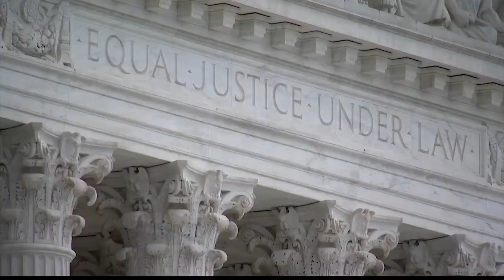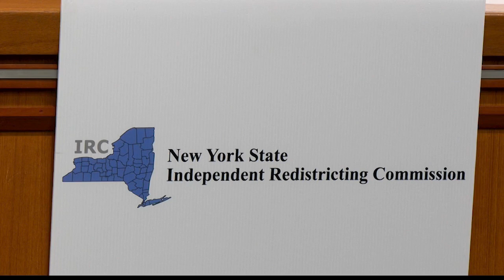Remembering NY Redistricting Commissioner, Dr. John Flateau